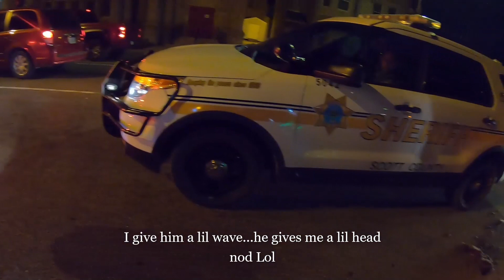HEY YOU!! DON'T HIT ME!! That was CLOSE!!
Hey Fam, Just about got hit tonight...SMH! People just NOT paying attention. I hate having a good ride spoiled by dumbasses. Caught some young punk doing wheelies...HAHAHA Just kidding, that's MJ ripping it up!! Gotcha MJ 😜😁 Was a fun lil group to ride with them and a fun night.